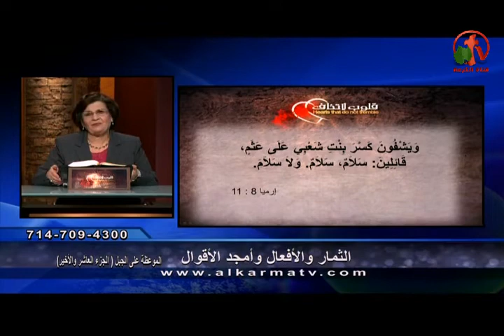الموعظة علي الجبل (جزء 10) - قلوب لا تخاف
Sermon on the Mount (Part 10) - Hearts is not afraid
Prepare and submit: Sister Salwa William